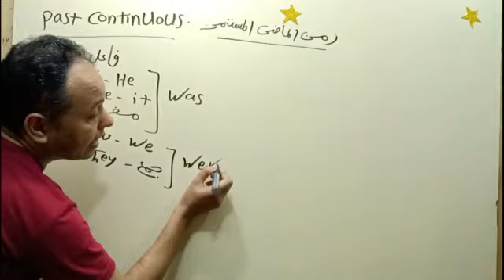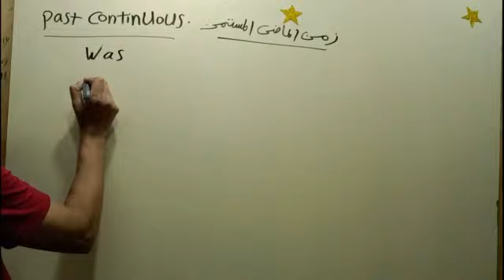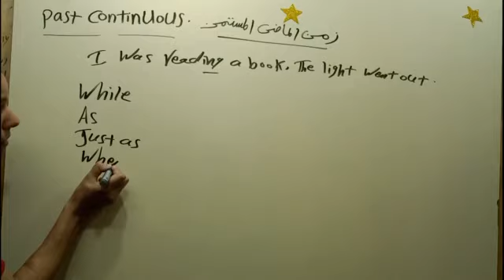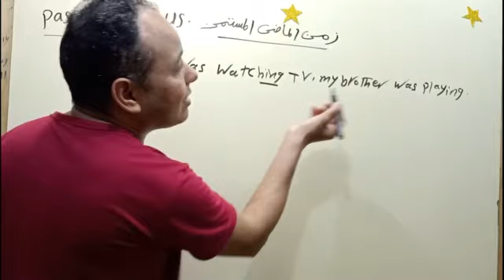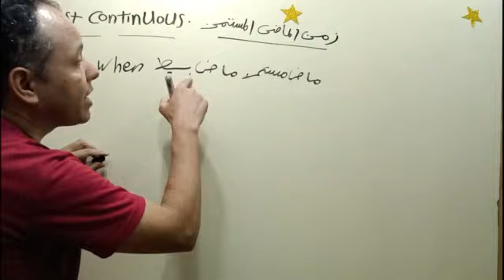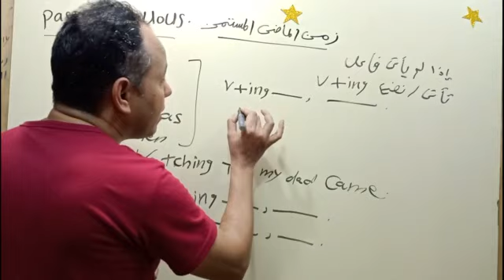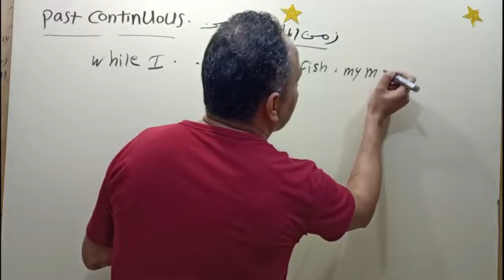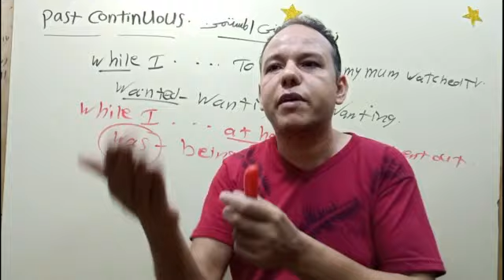الحصة 2 زمن الماضي المستمر(past continuous) للصف الثالث الثانوي 2021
شرح الماضي المستمر بطريقة سهلة ارجو ان ينال اعجابكم